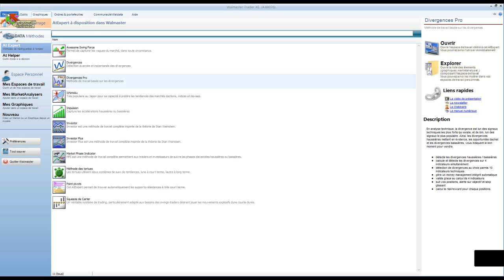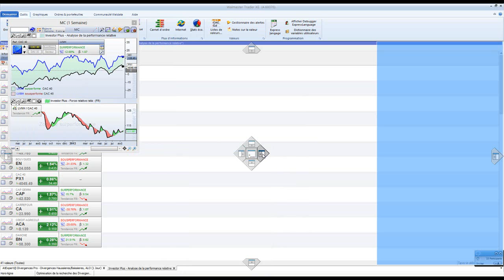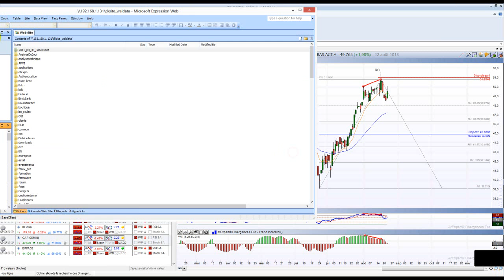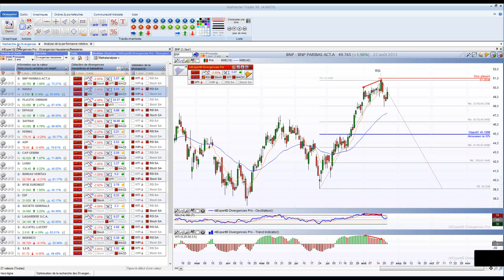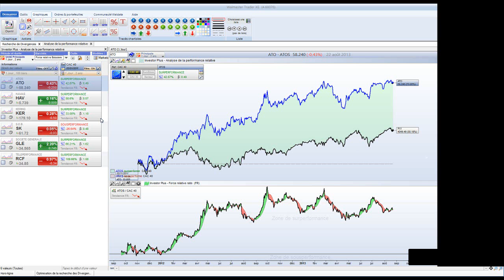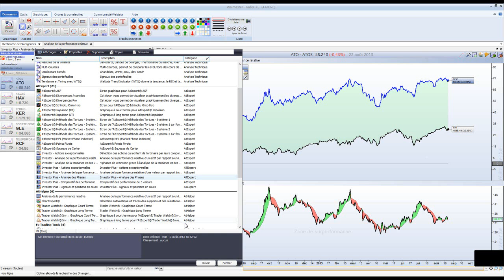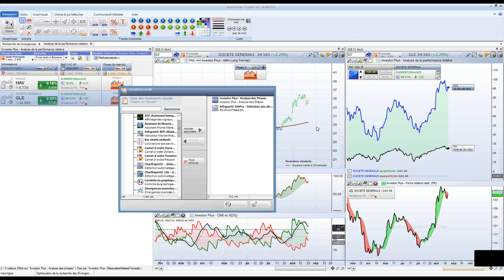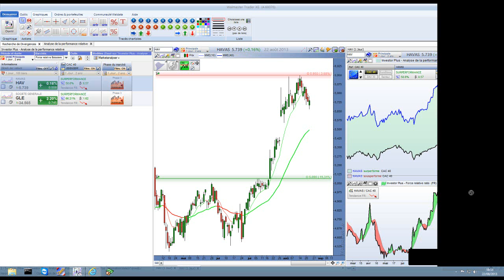Bourse et trading: Les Divergences et Investor Plus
Une méthode de travail analyse technique en Bourse avec la recherche des Divergences, à l'aide de l'ATexpert Divergences PRO", et le suivi de tendance, à l'aide de l'ATexpert Investor Plus.